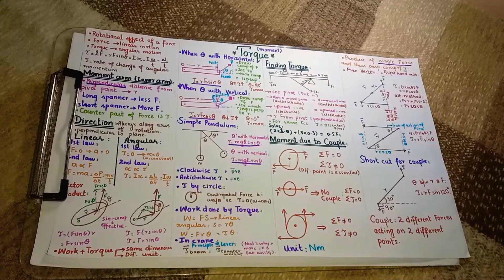Torque || Moment arm || Couple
Everything about Torque /Moment is explained here
These r short listed notes for Quick revision i.e
1 Formulas
2 Moment arm
3 Direction of Torque
4 Linear and angular motion difference
5 Torque under rod
6 Torque under Simple Pendulum
7Work done by Torque
8 Mechanism in crane
9 How to find Torque under Pivot point
10 Moment due to Couple
11 Shortcut to Calculate Couple
Insha Allah it will be helpful in clearing concepts
♥️♥️ Support me ♥️♥️
♥️♥️ Remember me in ur prayers ♥️♥️